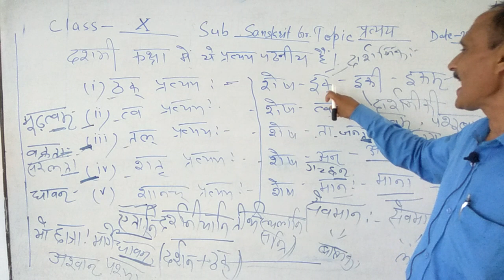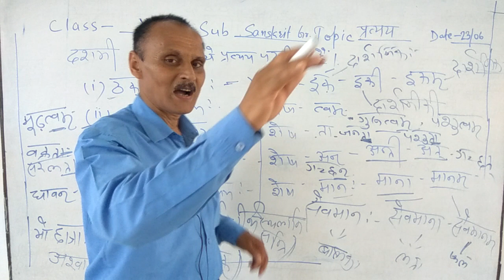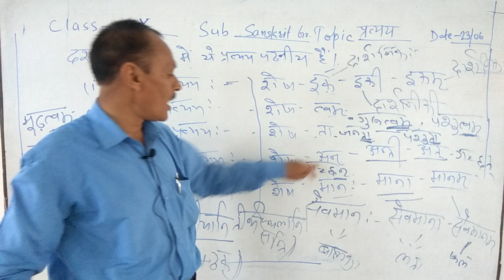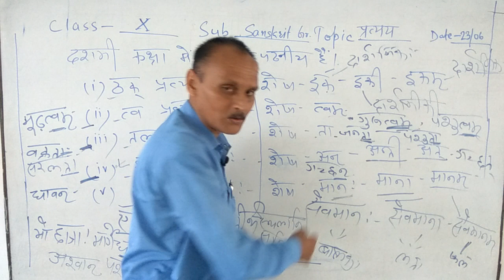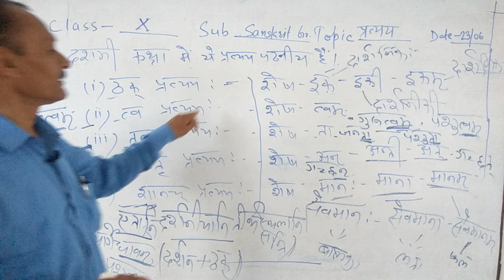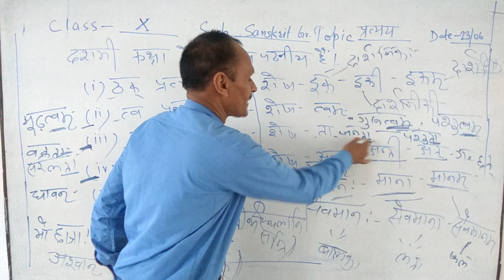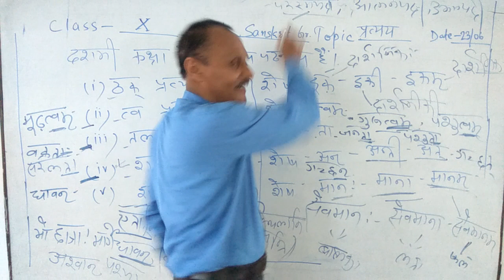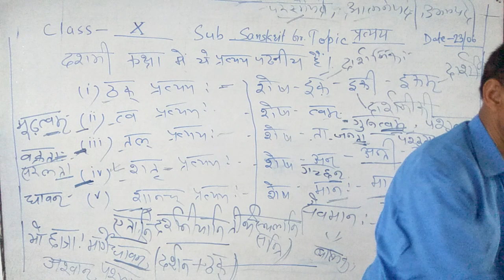Class X Sanskrit Gr